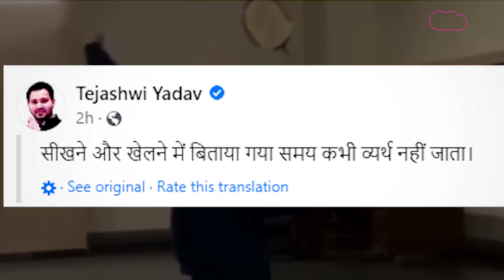Tejashwi Yadav का Badminton खेलता Video हुआ Viral | Bihar Tak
बैडमिंटन खेलते बिहार के डिप्टी सीएम तेजस्वी यादव का वीडियो सोशल मीडिया पर तेजी से वायरल हो रहा..देखिए कैसे तेजस्वी रैकेट से शॉट मार रहे हैं...